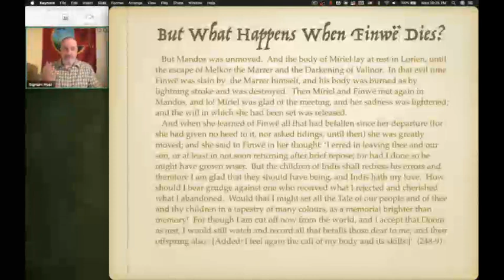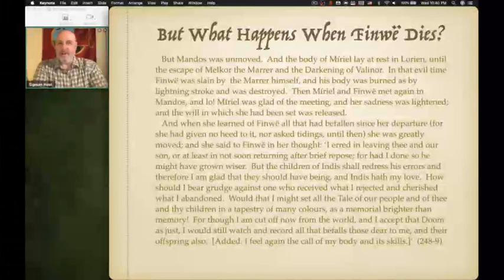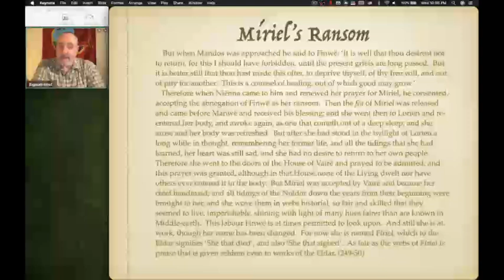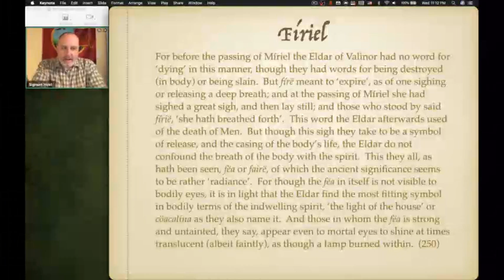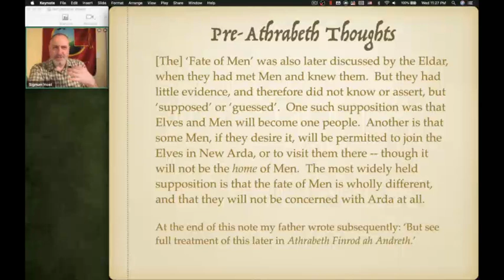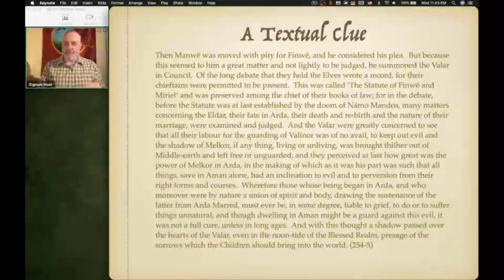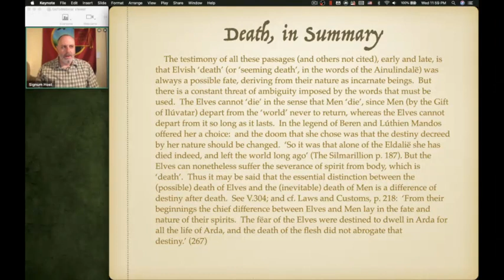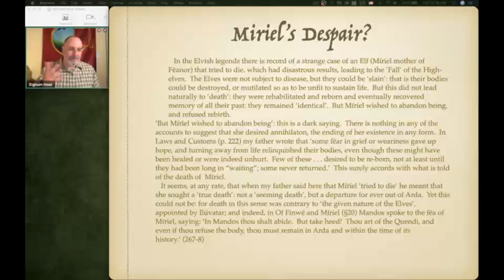Morgoth's Ring: Session 16 - The End of Finwe and Miriel